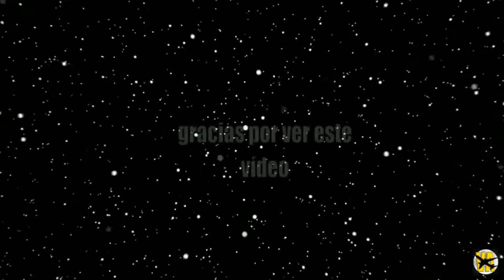🔴Los MEJORES ATERRIZAJES Y DESPEGUES Aeropuerto Olaya Herrera MEDELLÍN (2020)✅✈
En la hermosa ciudad de Medellín Colombia se encuentra el aeropuerto Enrrique Olaya Herrera. los paisas en años de tradición van a ver despegar y aterrizar los aviones. Es el sueño de muchos de volar y en este punto dejan que sus sueños despeguen.

te invitó a que ingreses y nos comentes que tal te pareció el vídeo.